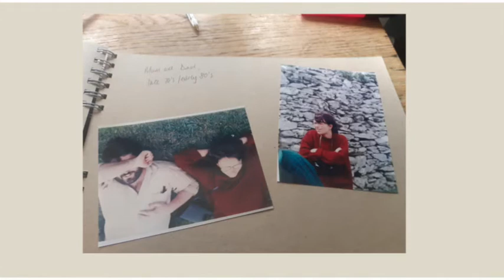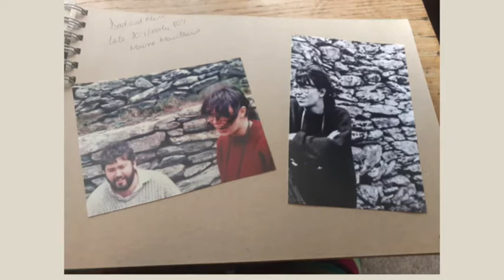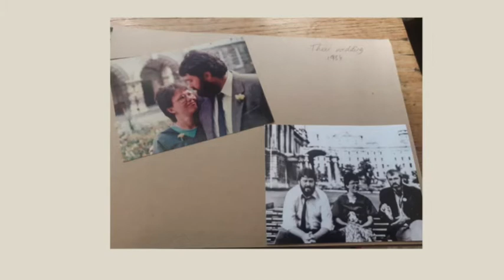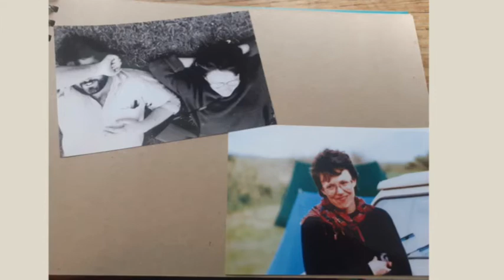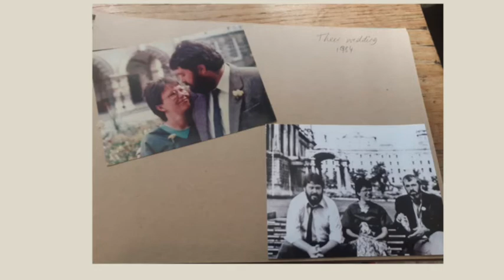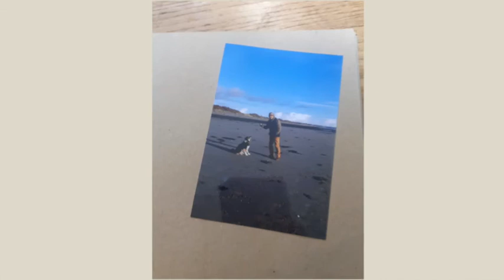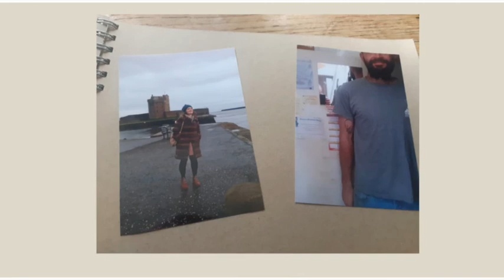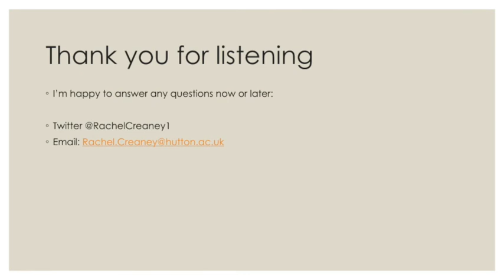Rachael Creaney (Session 1) Troubling the Field Boundaries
Bereavement: Troubling or reinforcing the field boundaries
Creaney, Rachel
James Hutton Institute/ University of St Andrews

In this autoethnographic paper, I recount my experiences of the unexpected death of my dad during my PhD and how this experience enabled me to (unfortunately) better understand my research participants. My ethnographic PhD research explored the experiences of older people, and their wider caring networks, of using smart and assistive devices (e.g. voice assistants such as Alexa, fall alarm cords, laptops and smart phones) to continue to live at home for longer. In this paper I highlight connections between my own experience of bereavement and those of the key participants and their wider caring networks, including changing identities and roles and experiences of rural living. As well as recognising my own positionality, I discuss my role in my mum’s evolving identity in terms of her changing role at home, her experiences of having to learn to use new devices and how my role within her wider caring network has evolved since our bereavement. I also highlight difficulties with ‘controlling my emotions’ over this lost future for my parents, and for myself and my dad – especially as I was frequently confronted with this more positive outcome during my PhD fieldwork.